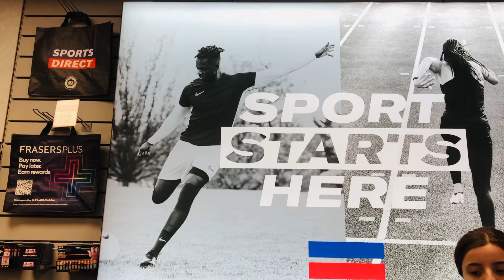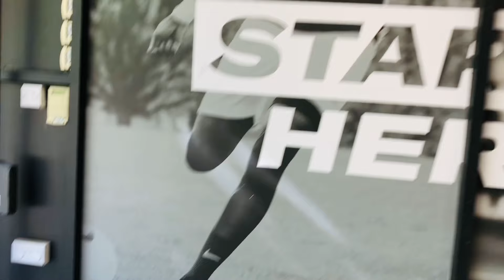সন্তানের আবদার রক্ষা করতে চলে গেলাম Direct sports adjustable skates কিনে দিলাম॥